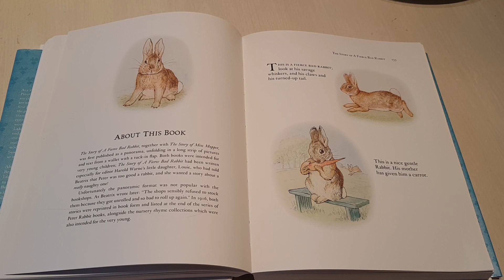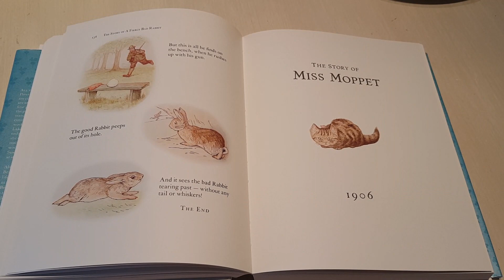Peter Rabbit - Story of A Fierce Bad Rabbit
Story of A Fierce Bad Rabbit